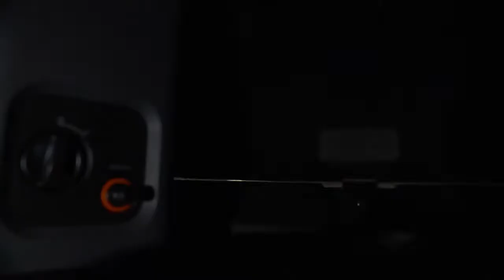Máy rửa xe Baseus F0